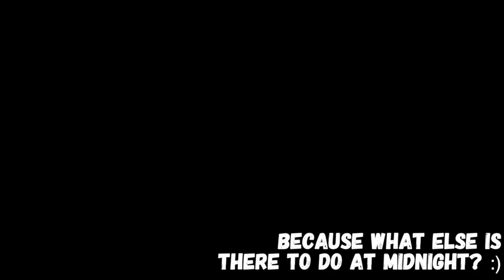JGTBT Feeling Good - Michael Buble cover by Jamie Grace feat. Ashley Corryn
Around midnight, after watching some Hallmark, we randomly realized we both loved Michael Buble. Love when friends are all about spontaneous sangin!